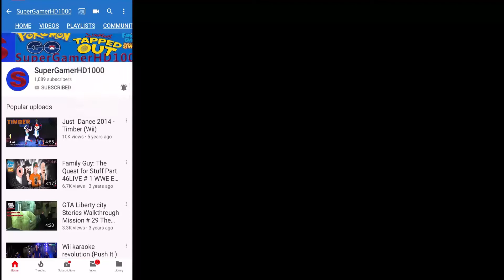Lucy Fer Sa'tan Halloween Update 2019 The Simpsons Tapped Out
Hey Everybody
Today Video is about getting the next is    Lucy Fer Sa'tan     in the Halloween

End  on November 20  2019